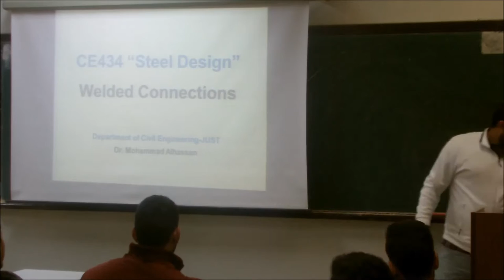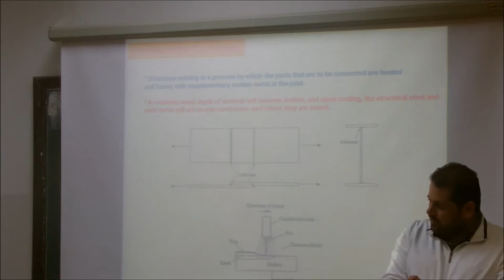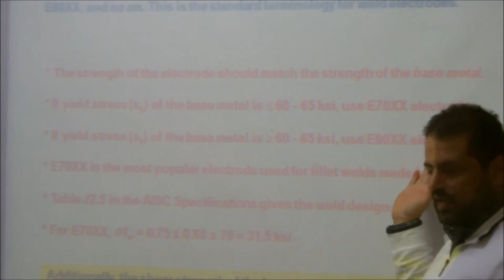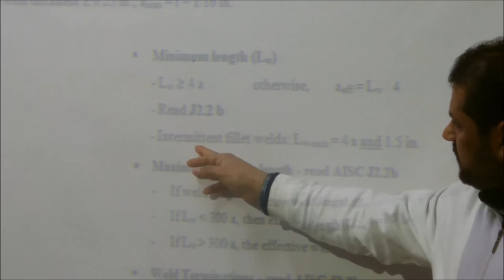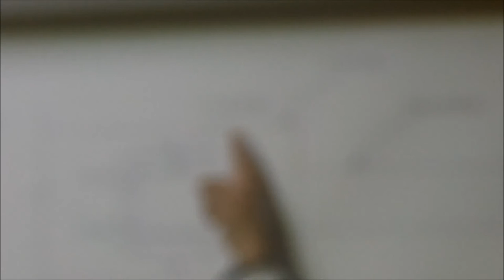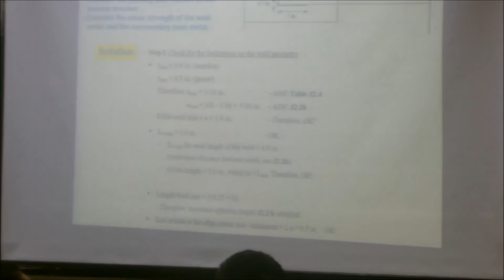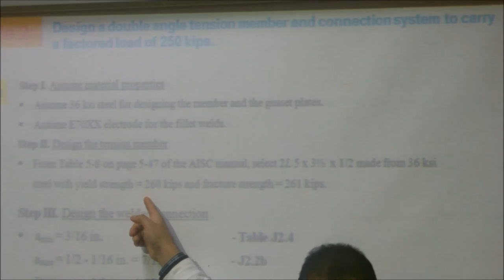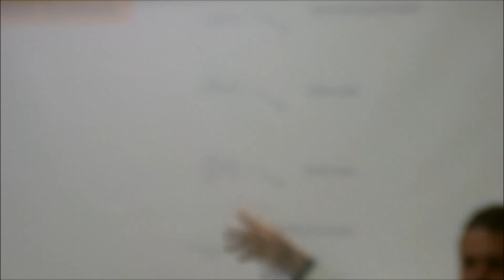Steel Design Lectures - Dr. Mohammad Alhassan ٢٣